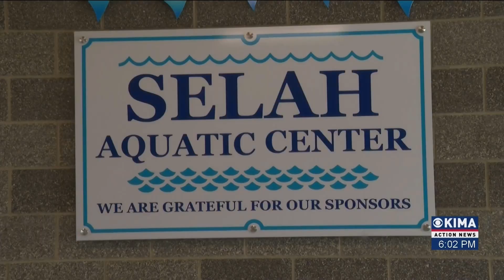Aquatic center hopes Selah voters will vote on tax levy in upcoming election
Selah voters will be voting on a tax levy in the coming primary election to fund a premier aquatic center in the city. KIMA Action News Reporter John Franklin has the details.